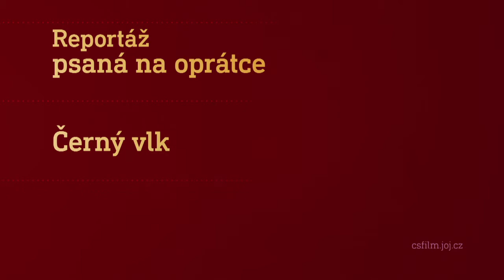Film na přání (7.11.2020 večer na CS FILM)